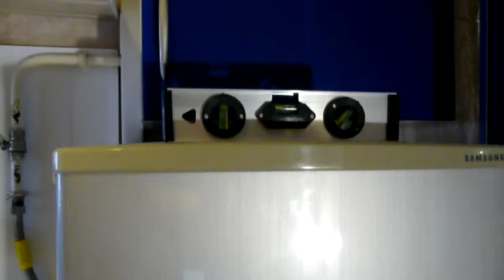Гудит и дребезжит холодильник - простое решение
Дребезг холодильника что делать. Как быстро и просто избавиться от металлического лязга, дребезга, грохота и прочего шума при работе холодильника. Читать